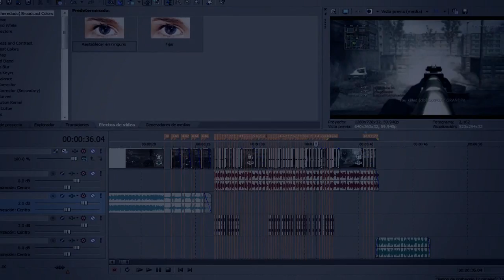AK-47 Sync Por Raul "Un video viejo pero muy bueno"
Preguntale a RauL! Ep.2 !!!